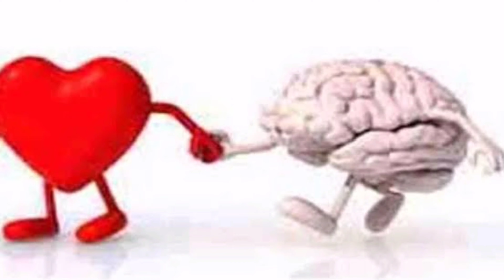Naveen roasting on viral girl. |एक लड़की दारू पी कर पुलिस से कि झगड़ा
नमस्कार दोस्तो, मैं नवीन यादव आप लोगो का स्वागत आपने यूट्यूब चैनल yadavg5naveen पर करता हूं। मेरे इस चैनल पर आप लोगो को नई–नई तकनीकी जानकारी मिलेगी, और ब्रम्हांड के वो हर रहस्य के बारे में सही जानकारी मिलेगी, और नए जगहों का वीडियो, और न्यूज भी देखने को मिलेगा, और मजाक वाले विडियोज भी मिलेंगी दोस्तो। आप लोगो का धन्यवाद हमारे चैनल yadavg5naveen पर आप लोगो का स्वागत रहेगा।
तो आज के इस वीडियो में हम उन लोगो के बारे में बात करेंगे जो आपने बिना टेलेंट के वायरल हो गए है। आज एक लड़की दारू पीकर पुलिस अधिकारी के साथ हंगामा करने लगी जो इस वीडियो में दिखाया गया है।

carryminati
carryminati song
carryminati roast thara bhai joginder carryminati roast tik tok
carryminati roast
carryminati roast joginder
carryminati omegle
carryminati new video
carryminati live
carryminati video